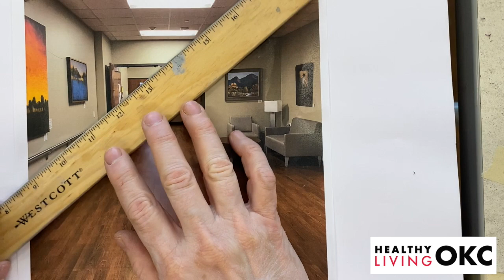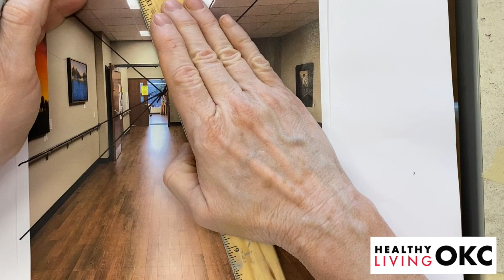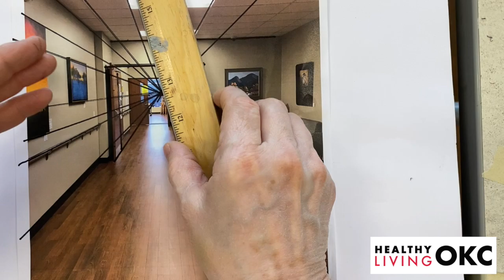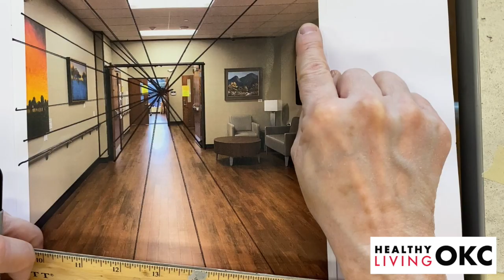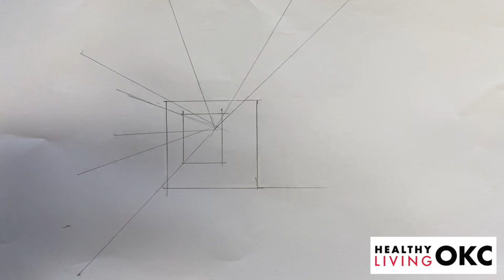Drawing HLOKC Social Hallway in 1 Point Perspective with Cheryl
Join Cheryl as she teaches you how to use perspective to draw HLOKC's Social Hallway.